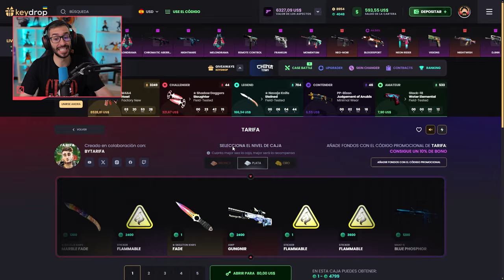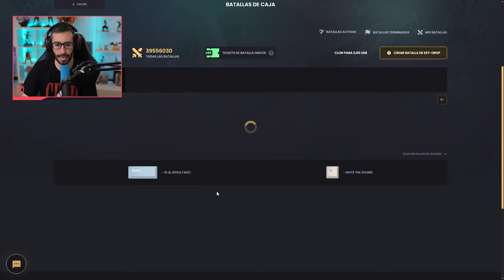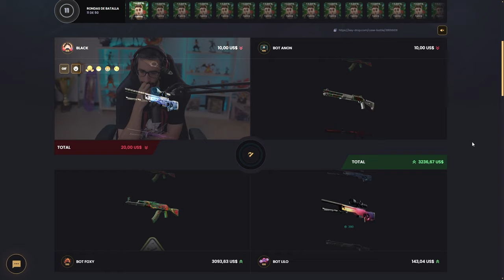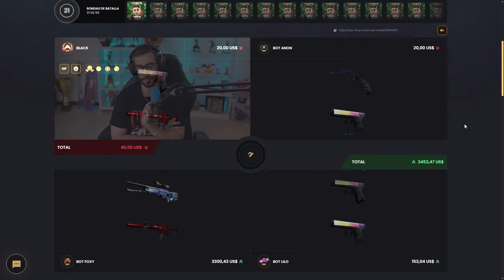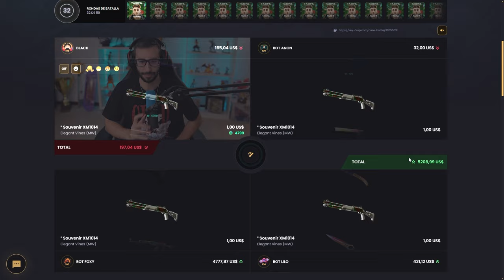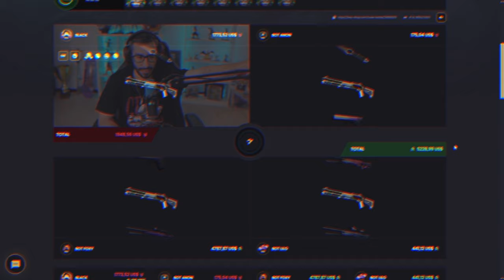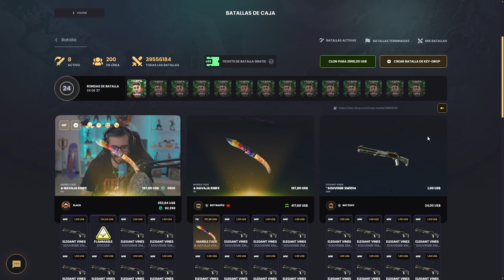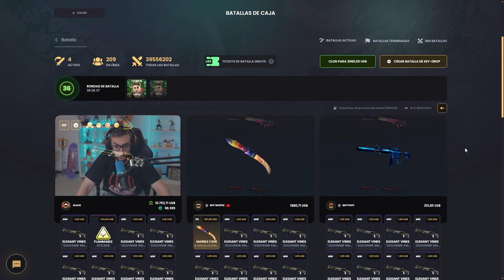¡CONSIGO UNA GUNGNIR EN LA CAJA DE TARIFA!